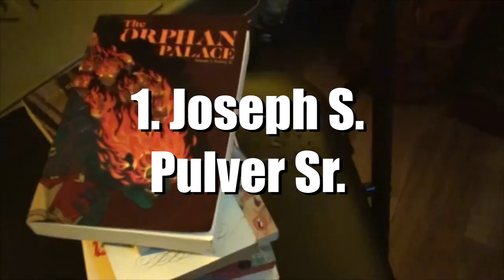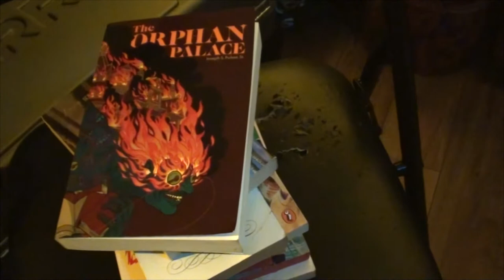APM #12 - 7 Weird Fiction Authors You Should Know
7. Laird Barron
6. Gemma Files
5. S. P. Miskowski
4. Michael Griffin
3. Jayaprakash Satyamurthy
2. Thomas Ligotti
1. Joseph S. Pulver Sr.

Featuring music by Cole Mud

- Brendan Petersen
Founder of DARKSLIDE PICTURES